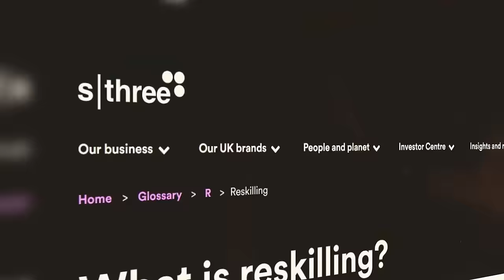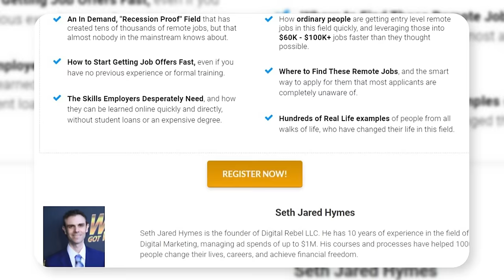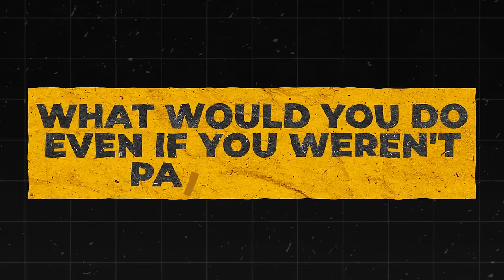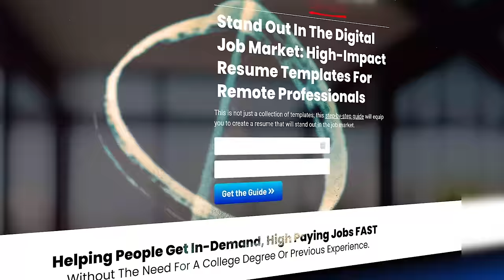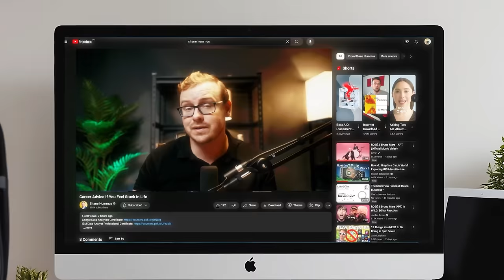Career Advice If You Feel Stuck In Life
Free Digital Marketing Masterclass:
✅ Stand Out in the Digital Job Market: High Impact Resume Templates For Remote Professionals